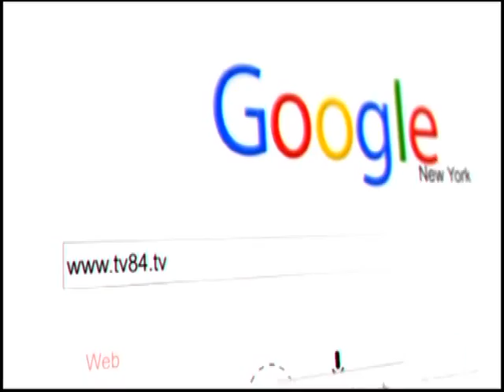SOS 5/17/2016 Part.1 Dr. Amarjit Singh : Who Is Behind Assassination Attempt on Baba Dhadrianwale ?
Dr. Amarjit Singh : Who Is Behind Assassination Attempt on Baba Dhadrianwale ?
ਬਾਬਾ ਰਣਜੀਤ ਸਿੰਘ ਢੱਡਰੀਆਂਵਾਲਿਆਂ ਤੇ ਕਾਤਿਲਾਨਾ ਹਮਲੇ ਪਿਛੇ ਕਿਸਦਾ ਹੱਥ ਹੈ ??  (May 17, 2016)